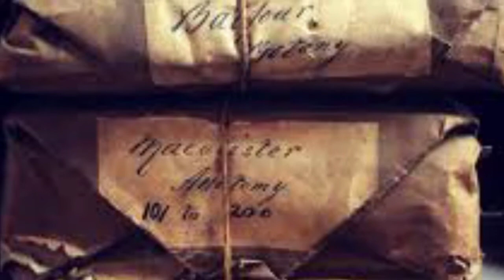1934ல் தமிழ்நாட்டை அதிரவைத்த வழக்கு | Karunguzhi parcel case | Tamil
This video says about seetha murder case in Karunguzhi railway station at 1934 explained in tamil.